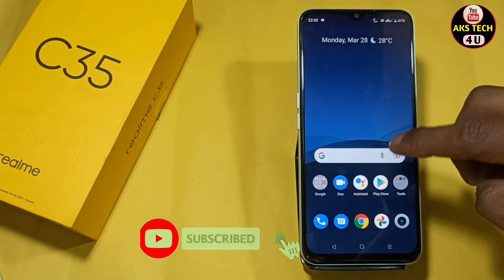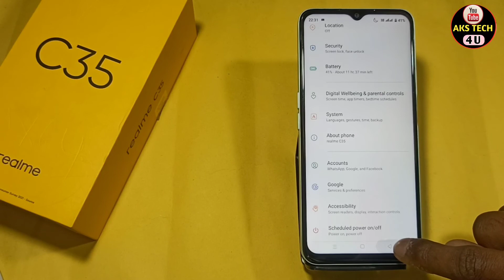Realme C35 में Back Button Setting कैसे ठीक करें | How to change navigation bar in realme c35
Realme c25 back button,
realme c35 navigation bar, How to change navigation bar in realme c35

realme c35 back button,realme c35 navigation bar,
How to change navigation bar in realme c35,
realme c35 mein swipe gesture navigation key setting kaise kare,
realme c35 mein swipe gesture navigation Setting,realme c35 gesture,
realme c35 navigation gesture,realme c35 gesture settings,
Swipe gesture Setting in realme c35,realme c35 hide button,
realme c35 buttons,realme c35 button setting,realme c35,
realme c35 button hide kaise kare